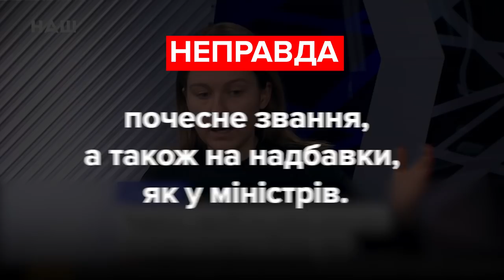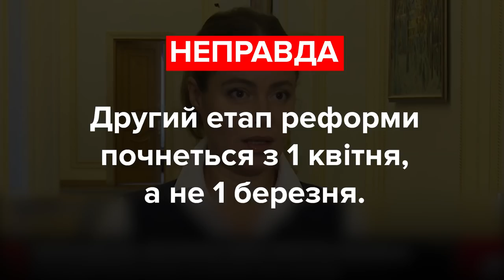Про що брешуть Бардіна, Тимошенко та Королевська. Фактчек VoxUkraine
Марина Бардіна,
«У депутата, до речі, вона (оплата праці – ред.) фіксована. І ми не можемо розраховувати на якісь премії чи надбавки».

Юлія Тимошенко
«У нас було передбачено законом про працю сьогодні, що у нас з вами 2 вихідних: субота і неділя».

Наталія Королевська
«Мы знаем, что вступает следующий этап медицинской реформы с 1 марта, и нужно срочно сейчас принять меры, чтобы сотни и тысячи больниц нашей страны и госпиталей не были закрыты».